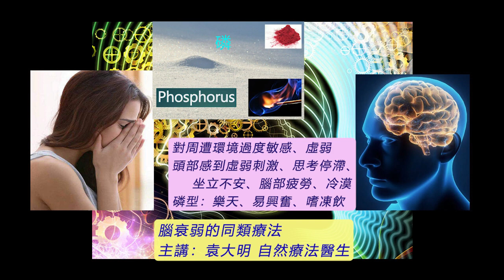《自然療法與你》- EP653 - 腦衰弱的同類療法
今集袁醫生和 Della 同大家分享如何使用同類療劑處理「腦衰弱」（Mental Weakness）。
【處理腦衰弱的同類療劑】
古柯葉 Coca Erythroxylon 30C：